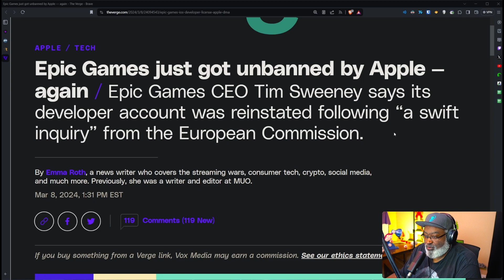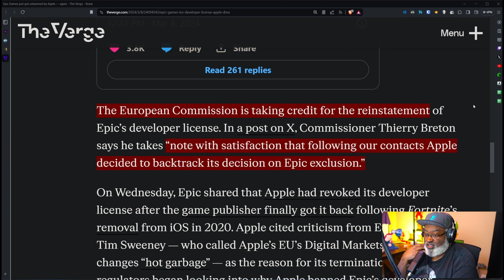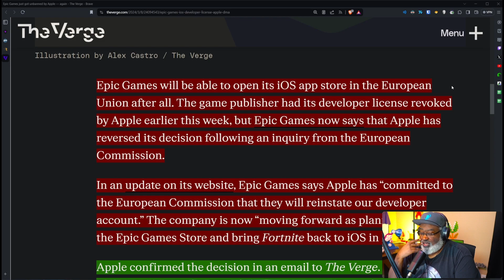Epic Games and Apple Fight in EU for iOS Access!